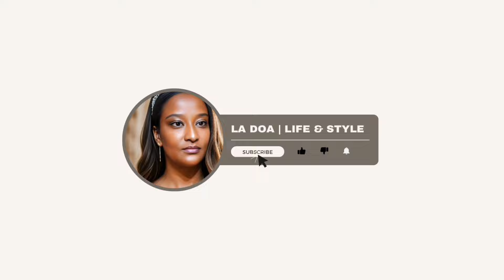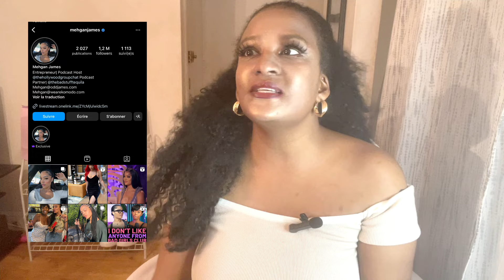MEGHAN JAMES : ELLE A ASSISTÉ AU PARTY DE DIDDY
ENFIN QUELQU’UN QUI PARTAGE SON FEEDBACK .. elle a assisté à plusieurs événements de Diddy MAIS pas aux AFTER DIRTY PARTY [ free food | free alcohol | avec plusieurs gens influents ]

EN GROS .. tu choisis ce que tu veux faire. [ chaque action a une consequence ]

👉🏽 eats-19ftru

Obtenez jusqu’à 600 € d’indemnisation par passager, quel que soit le prix du billet. Pas de gain, pas de frais !

PLUS  grande compagnie d’indemnisation de vols au monde, nous travaillons dans plus de pays et pouvons vous aider dans plus de situations que quiconque.

1️⃣ VOLS ANNULÉS
2️⃣ VOLS RETARDÉS
3️⃣ CORRESPONDANCES RATÉES
4️⃣ COMPAGNIES AÉRIENNES NON COOPÉRATIVES